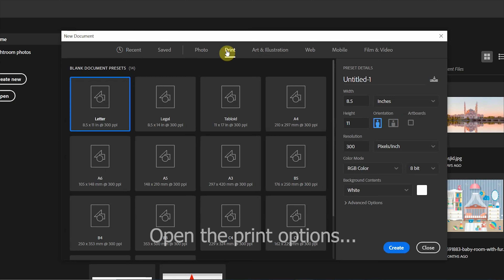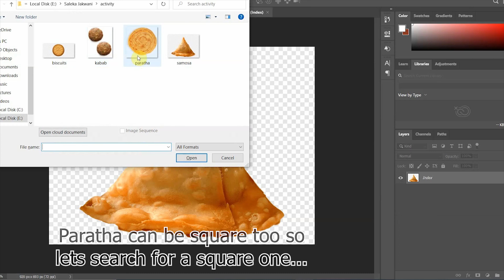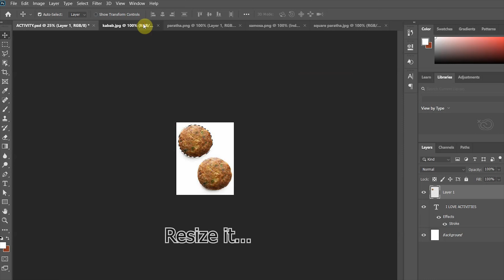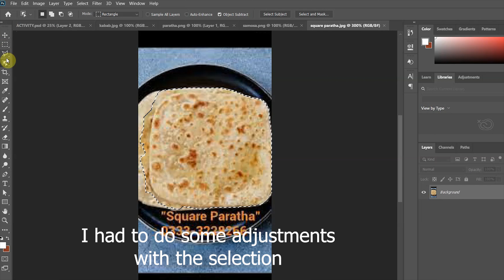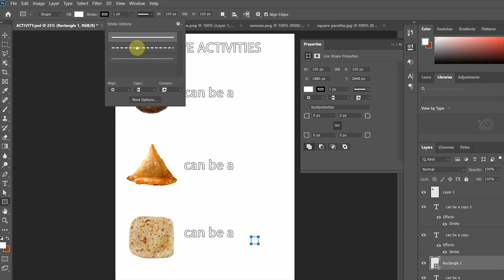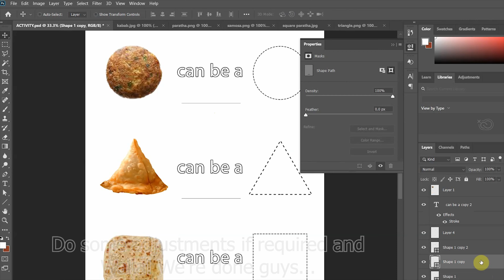How to design simple activity heet for kids at home | My Eid shopping 2022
Hello fellows! In this video I have used very basic photoshop tools for you to design worksheets for your kids or page by page you can design a whole book and publish it.
There is never an end to creativity...
                                            Good luck